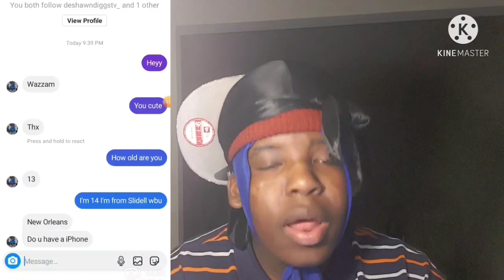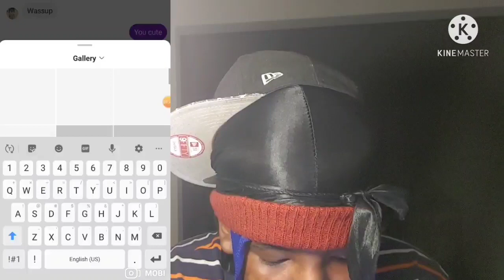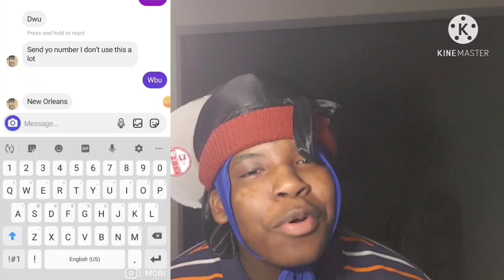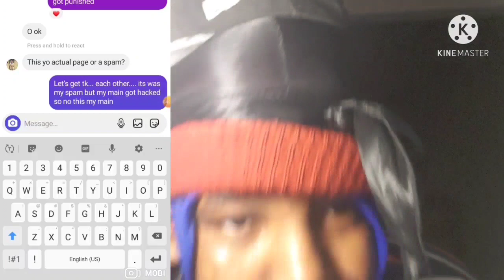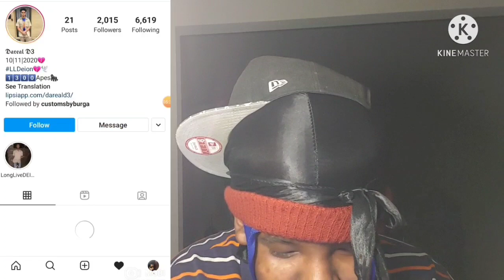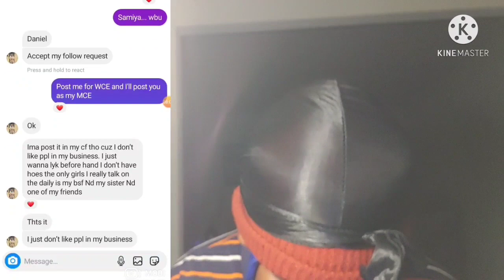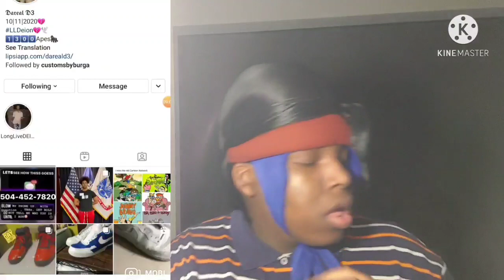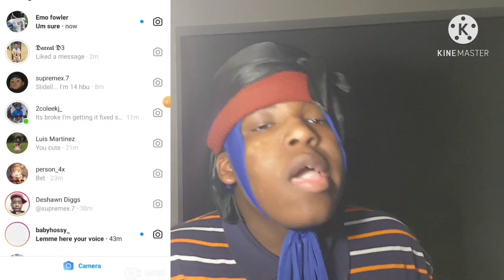I catfished my potna PT.1 😂😂😭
AMOS: Deshawn DIGGSTV